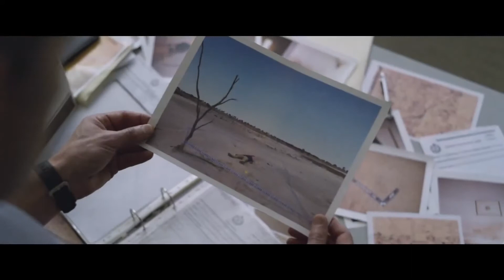The Dry Official Trailer (2021) - Eric Bana, Genevieve O'Reilly, James Frecheville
Check out the official The Dry Trailer starring Eric Bana, Genevieve O'Reilly, James Frecheville

UK Release Date: 1 January 2021 (Australia)
Starring: Eric Bana, Genevieve O'Reilly, James Frecheville
Directed By: Robert Connolly

Synopsis: A cop returns to his hometown to face the demons of his past after his childhood friend dies in a gruesome murder-suicide.